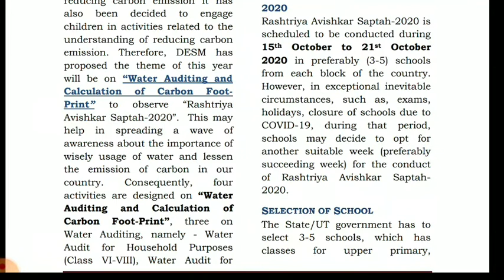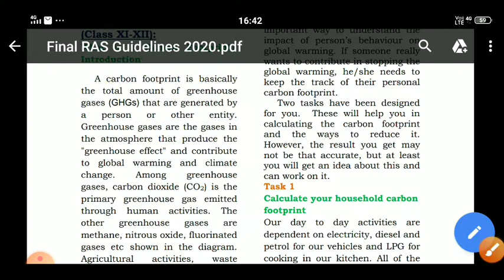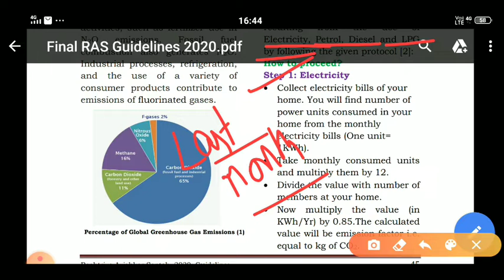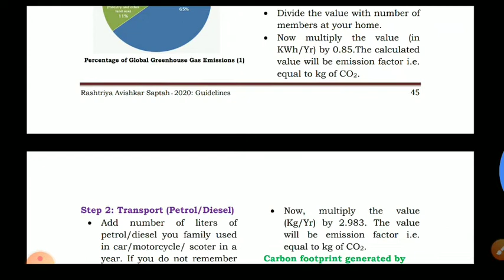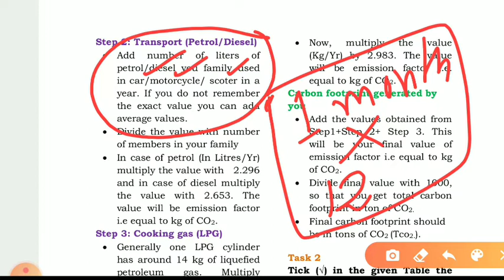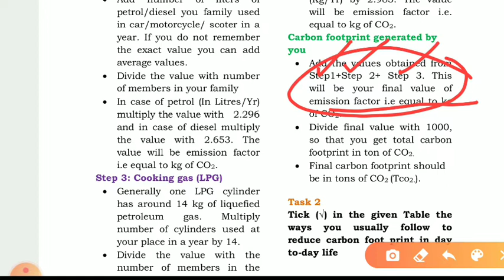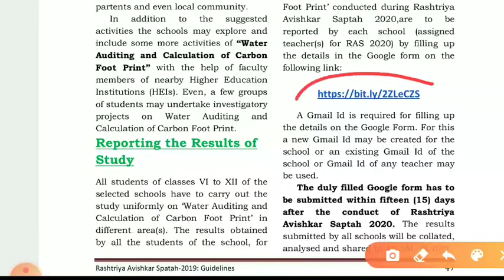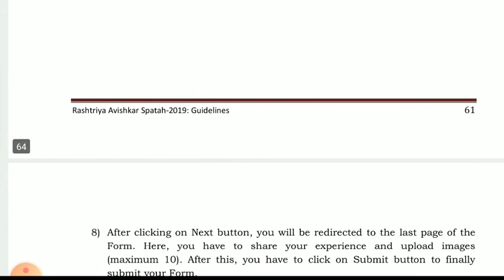How to calculate your carbon footprint?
Rashtriya Avishkaar saptah 2020